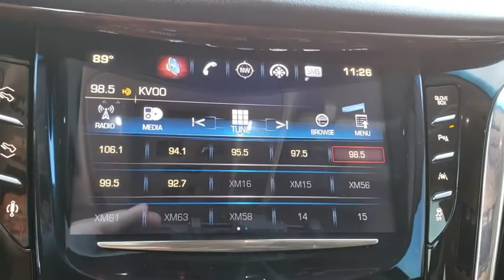2016 Cadillac Escalade Owasso, Tulsa, Claremore, Pryor, Broken Arrow, OK U577520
Crystal White Tricoat Used 2016 Cadillac Escalade available in Owasso, Oklahoma at Suburban Chevrolet. Servicing the Tulsa, Claremore, Pryor, Broken Arrow, OK area.
2016 Cadillac Escalade Luxury Collection - Stock#: U577520 - VIN#: 1GYS4BKJ7GR189891

Suburban Chevrolet
1300 S Lynn Riggs Blvd

**CERTIFIED BY CARFAX NO ACCIDENTS**, **CERTIFIED BY CARFAX ONE OWNER**, **KEYLESS ENTRY**, **REMOTE START**, **MOONROOF**, **LEATHER INTERIOR**, **RUNNING BOARDS**, **SAVE MORE $$ IN CLAREMORE**, **SMALL TOWN PRICES WITH BIG CITY INVENTORY**, **WE DELIVER ANYWHERE**, **POWER WINDOWS**, 4WD, Jet Black w/Leather Seating Surfaces. Odometer is 3054 miles below market average!White Escalade Luxury Vortec 6.2L V8 SIDI 4WDAwards:* 2016 KBB.com 10 Best Luxury SUVs
SEATS  SECOND ROW BUCKET  POWER CONFIGURABLE  (STD),CADILLAC CUE INFORMATION AND MEDIA CONTROL SYSTEM WITH EMBEDDED NAVIGATION  8 diagonal color information display featuring touch response  haptic feedback  gesture recognition  Natural Voice Recognition and Phone Integration for Apple CarPlay capability for compatible phone.